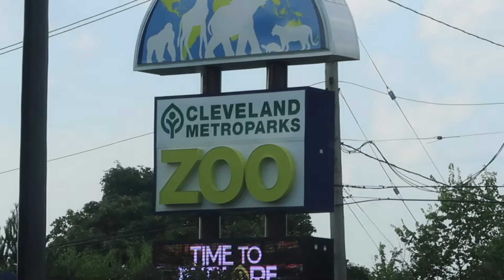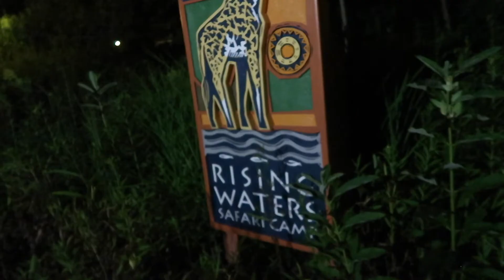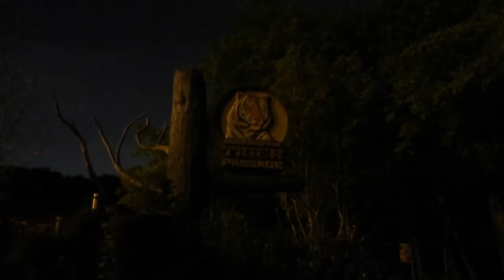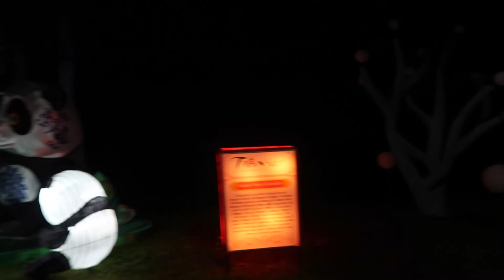Overnight at the Zoo! | Tigers, Lanterns, and Acrobatics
7-20-19 – We start the day by saving a turtles life! Then it's Tim Horton's time, of course. And we get a FREE MUFFIN!
And now... the moment we've been waiting for... We've been waiting months for this! For Meg's birthday, we bought tickets to spend a night at our local zoo - They provide dinner, tents, a night time stroll with the tigers, and a special behind the scenes tour!  We had so much fun - thank you so so so much to Crissy for joining us on this adventure!